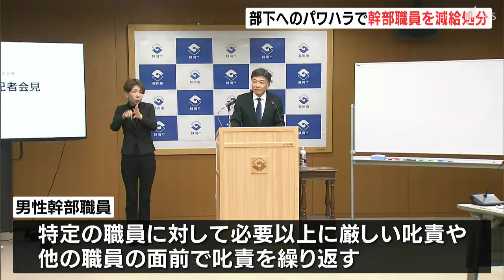必要以上に厳しい叱責、ほかの職員の前でも繰り返す パワハラで50代幹部職員を減給の懲戒処分=静岡市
部下に長時間にわたって叱責を繰り返すパワーハラスメントをしたとして、静岡市は3月26日、災害対策を担う危機管理総室の50代の男性幹部職員を減給の懲戒処分にしたと発表しました。